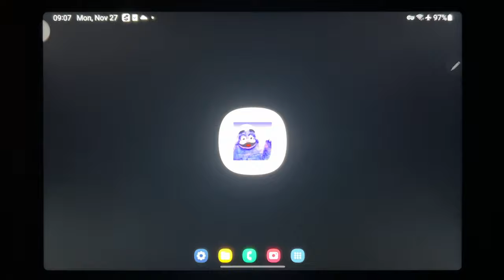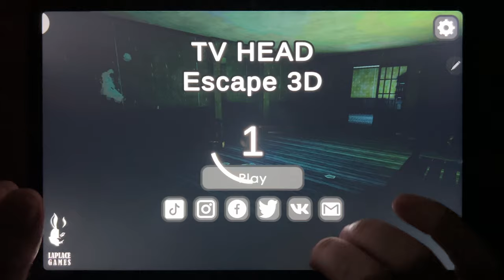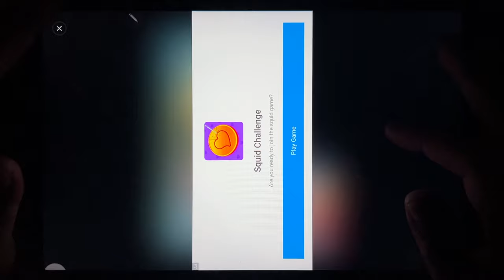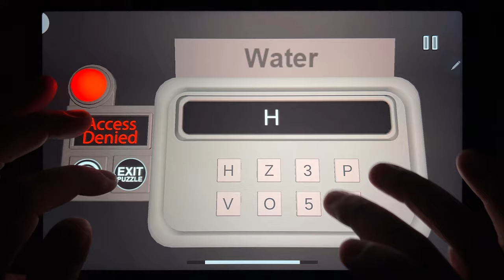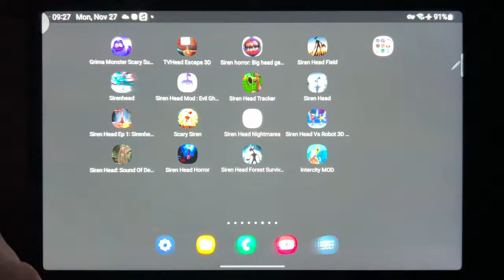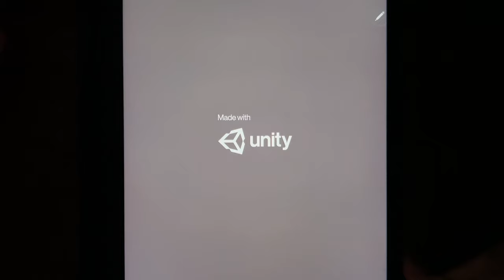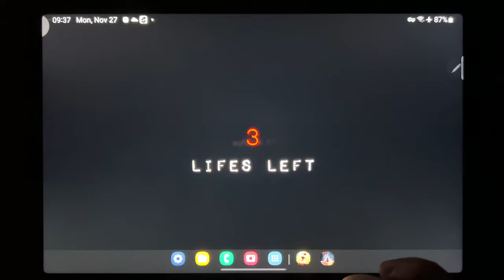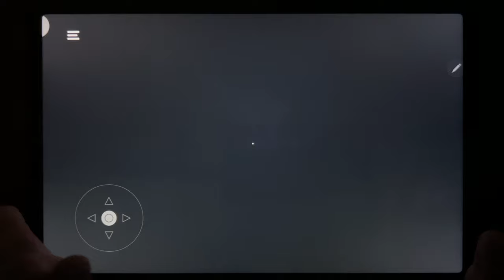Grimace Monster, TV Head, Siren Horror Game 3D, Siren Head Field, Siren Head, Siren Head Mod...